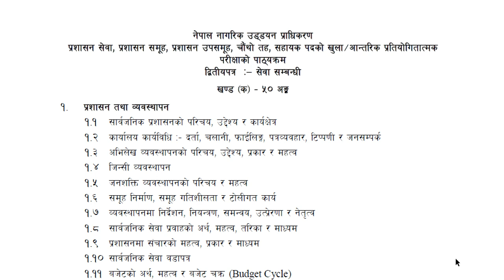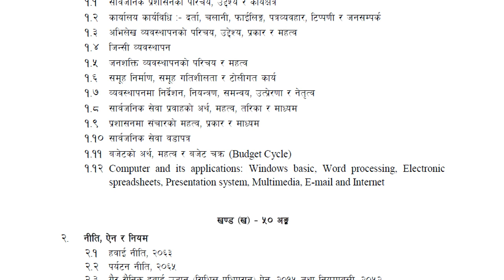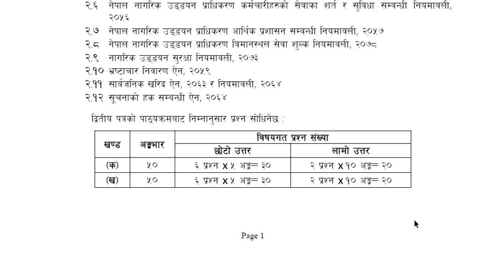Nagarik Uddyan Pradhikaran Syllabus || Level-4